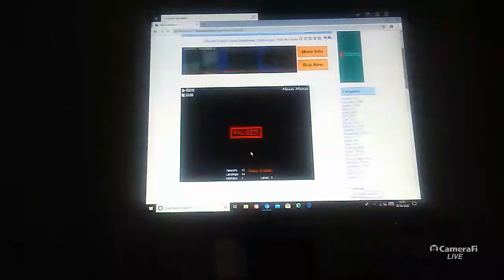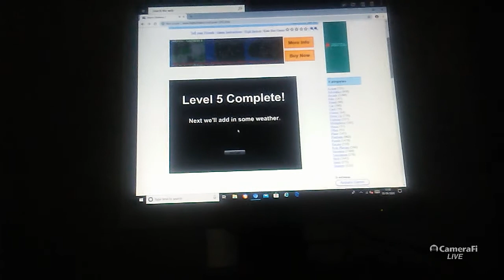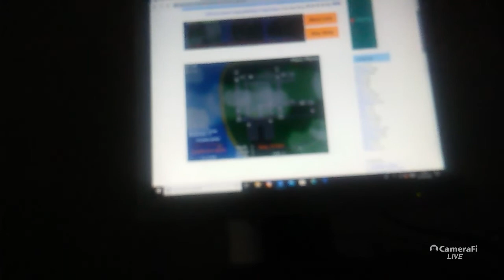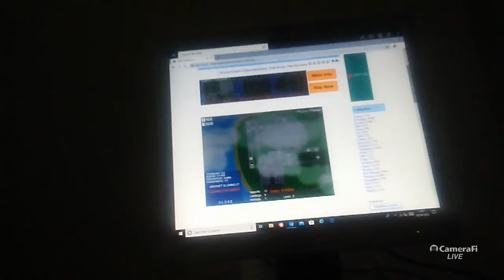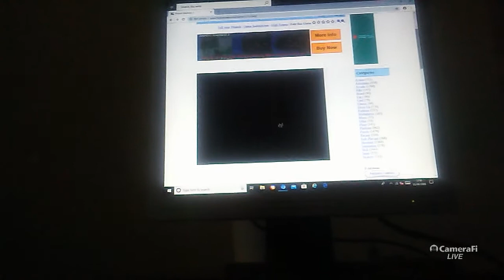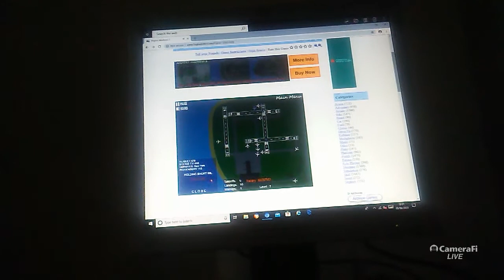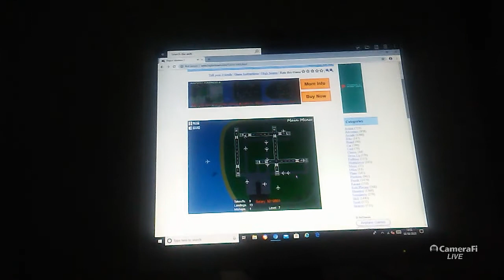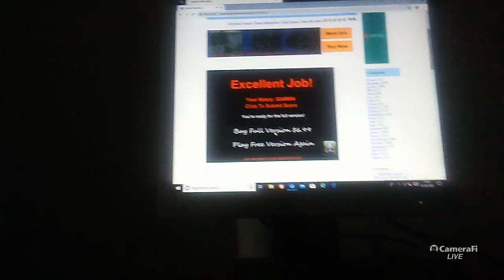Airport madness 2 gameplay Again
Back in airport madness 2 god